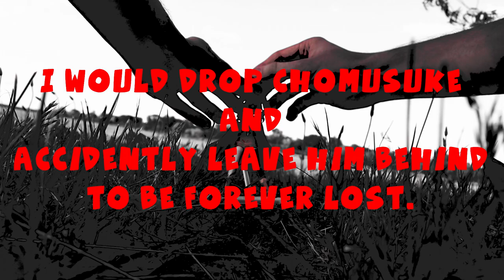Link & Megumin | Fig Ultra Ep: 5 | Figure Photography VLOG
➧ In this windy Episode my friend and I cruise around town on our bikes for another spontaneous photo shoot. This time we brought Link (Skyward Sword), Bulma (Dragon Ball),  McCree (Overwatch), Ena Toyosaki (Little Armory), Megumin (Konosuba), White Blood Cell (Cells at Work). We pet a dog, get blown away by the wind, stop on an overpass, visit the waterfront, lose Chomusuke, and grab some gamer juice from 7/11.

➧ Fig Ultra Vlogs series is our lighthearted and laid-back approach on photography walkabouts and figure collecting/hunting.

➧ Blue Wednesday - Embers feat - Aso
➧ Moow - Leave me Alone
➧ Jokim Karud - Love Mode
➧ Mittensさん - sweet nothings
➧ mell-ø & Ambulo - Solace
➧ Snail's House - Sweetheart
➧ Mittensさん - untitled